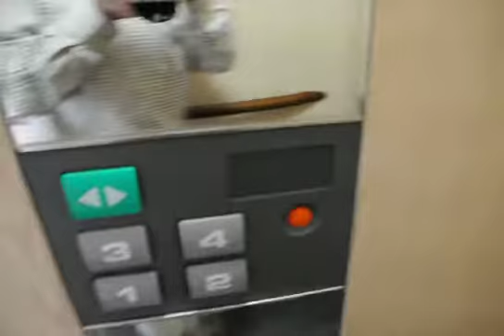ツザキへようこそ ～補聴器フロアまで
笠岡市・ＪＲ駅前、メガネのツザキです。店入り口から、補聴器フロアまでは、バリアフリー。車椅子の方でも、2階までエレベーターで楽々アクセスできます。